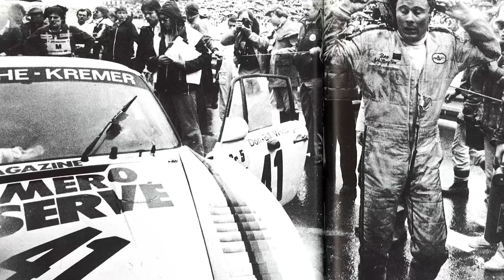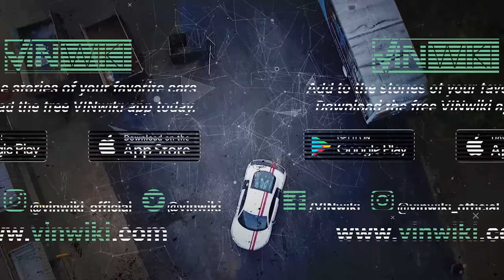The Story of The Whittington Brothers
John Ficarra has researched a lot of cars but getting the whole story on one Kremer K3 led him down a very interesting rabbit hole of understanding the back story of the Whittington Brothers.